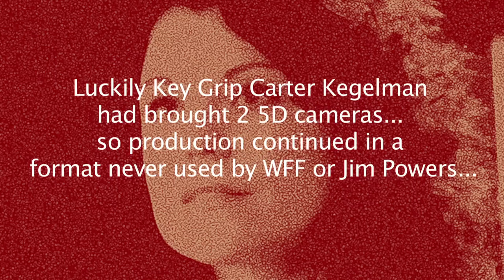Behind the Scenes of Five Census with Cranman